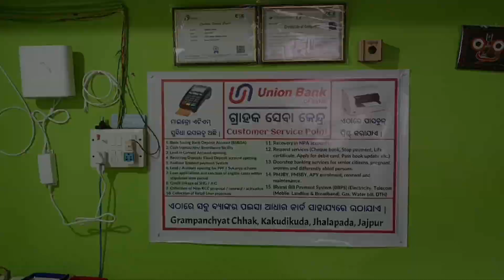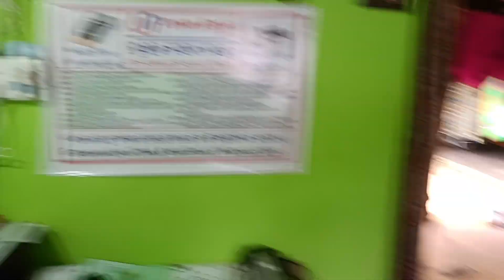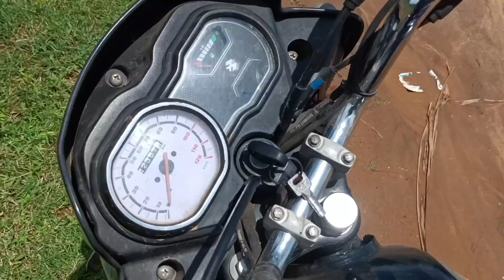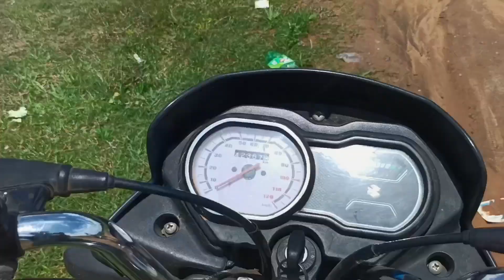ଆଉ କେତେ ଦିନ ଏମିତି ଯିବୁ 🥹|Sunil Sanjukta Vlogs